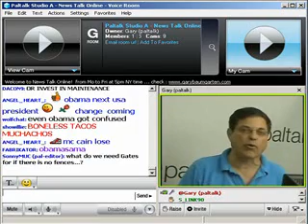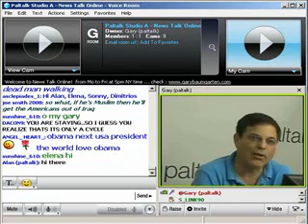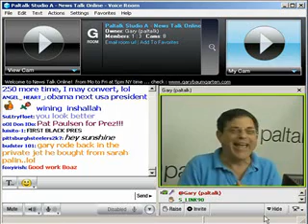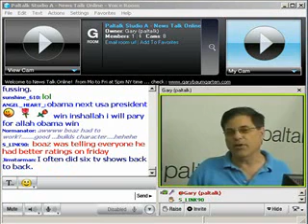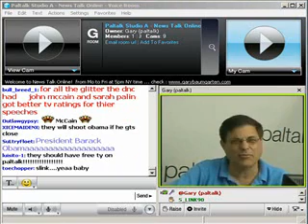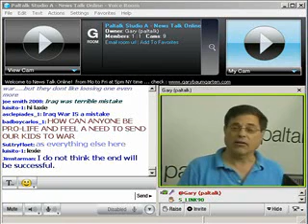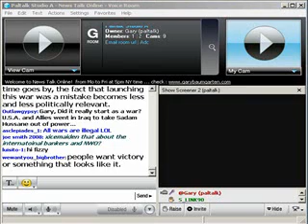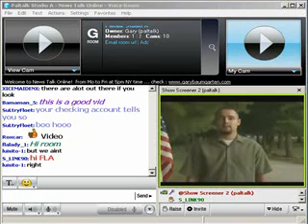Paltalk News - Iraq As A Political Issue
Today's News Talk Online on Paltalk.com asked the question, was the invasion of Iraq a mistake and is it a campaign issue this year?

Seemingly, both the Republicans and the Democrats are downplaying the Iraq war, something that would have been inconceivable a year ago.

Instead, the Democrats are focusing largely on the economy. The Republicans on the war on terrorism.

Some callers believe the Iraq invasion is, in fact, part of the war on terror. Although that wasn't the stated reason for attacking Iraq, they argue that al Qaeda operatives are there. And Coalition troops have been successfully combating them. Had Iraq not become the battleground, they argue, many of those same terrorists would have likely attacked the United States.

But there were callers who believe that the war began on false pretenses and that the Democrats are best suited to bring the troops home.

Then there were the several people who claimed that U.S. troops have been raping Iraqi women. One caller stated that "many" Iraqi women have been raped.

It is true that in June, 2006, four U.S. soldiers were charged with the rape and murder of a young Iraqi woman and three members of her family. Three were convicted and sentenced. The fourth was released on psychiatric grounds.

While this is disgusting, reprehensible and indefensible behavior, the case obviously does not reflect U.S. combat policy. The proof is in the fact that they were charged, not by the Iraqis, but by the U.S. military itself. And that the case was reported. There were no cover ups here.

While just one such incident leaves a deplorable black mark on the entire U.S. military, it is not reflective of a policy or a pattern of behavior. It's beyond hyperbole to state that "many" Iraqi women have been raped by U.S. servicemen. This is certainly not the case.

In fact, many of the Iraqi people have come to realize that the United States military is not there to do them harm, but to protect them from warring insurgent factions in their country.

The U.S. military, by and large, conducts itself in a professional manner. Violations of the military regulations and mistreatment of civilians are certainly not condoned in the command structure, from the lowest ranking officer to the president of the United States who is the commander-in-chief.

Should the United States have invaded Iraq? That's still a matter of debate. A debate that may not be settled in contemporary times, but judged by historians.

To answer my own question that I asked the audience, I am among those who believe the invasion of Iraq was a mistake. That faulty intelligence lead to the erroneous conclusion that Saddam Hussein still had weapons of mass destruction.

Hussein and his sons were sadistic dictators. Their loss is the Iraqi people's gain. And there have been some positive outgrowths of the war. A fledgling representative government, for example, is taking hold.

But this came at great price, not just to Coalition troops, but to the civilian population of Iraq. Civilians were killed by U.S. troops during the initial air campaign. More were killed as insurgents battled to fill the immediate void left when Hussein fell from power.

Hussein also served as an effective counterbalance to Iran. That check and balance has now disappeared.

The United States has also lost a lot of international prestige with this invasion. This, too, is regrettable.

Some in the military and some veterans believe that opposition to this war shows a lack of support for the troops. I disagree. The United States has matured since the dark days of the Vietnam War, where many misguided war opponents turned their wrath on the servicemen who were drafted into combat.

Today, most opponents of the war support the troops. Americans, by and large, are united in their belief that U.S. troops are well trained and that men and women who volunteer for the armed service are serving their nation with the highest principles and devotion to country.

In that respect, thankfully, those who erroneously argue that "many" Iraqi women have been raped by U.S. troops are both in the minority and awarded little or no veracity by the general public.